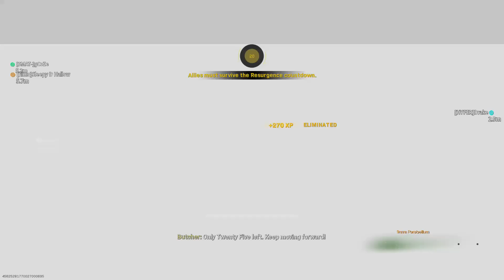warzone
And If You'd Like To See More Content From Me. See Down Below.

If You Like My Content, And Want To See More. Be Sure To Check Out These Three Playlist With All Of My Videos. For My Gameplays, Live Streams, And Shorts.

@Jay Vier Gaming @Jay Vier gaming 2 @Jay Vier Explorations @Jules Life ​ Broadcasted live on Twitch -- Watch live